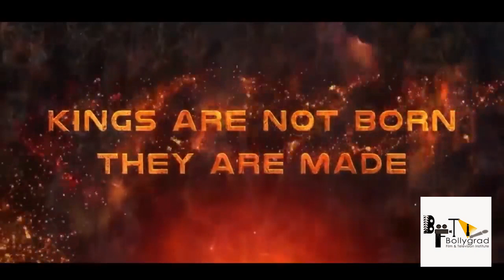KGF Chapter 2 FULL MOVIE facts | Yash| Sanjay Dutt| Raveena Tandon| Srinidhi Shetty| Prashanth Neel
Some of the most Interesting and Amazing full movie facts of KGF chapter 2 have been told in this video .
Will " KGF Chapter 2 " Break all box - office records ??
 Will " KGF Chapter 2 " becomes highest grosser movie ??
For More updates must watch this video.

Editor: Asfar Sheriff